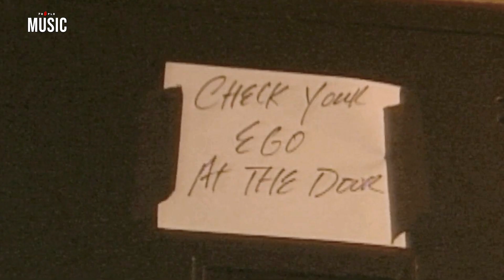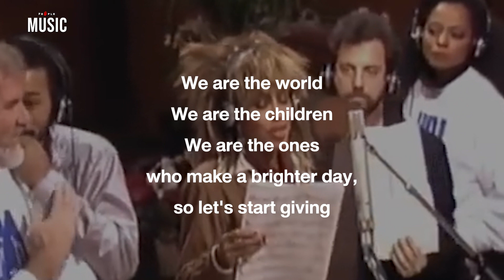We Are The World : ค่ำคืนเขย่าโลกดนตรีที่เปลี่ยนโลกทั้งใบไปตลอดกาล | The People Music EP. 108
ย้อนกลับไปเมื่อ 40 ปีก่อน การที่ได้ยินเสียงของ Michael Jackson, Lionel Richie, Stevie Wonder, Ray Charles, Paul Simon หรือแม้แต่กระทั่งไอคอนในตำนานอย่าง Bob Dylan มาเปล่งเสียงร้องบนไวนิลแผ่นเดียวกัน ในบทเพลงซิงเกิลเดียวกัน ย่อมเป็นโมเมนท์ในตำนานที่ต้องถูกจารึกไว้ในประวัติศาสตร์แห่งโลกดนตรี ซึ่งชื่อของการจารึกครั้งที่ว่านั้นก็มีนามว่าบทเพลง ‘We Are The World’
We Are The World คือบทเพลงจากโปรเจกต์เพื่อการกุศลเพื่อระดมทุนช่วยเหลือปัญหาความอดอยากในภูมิภาคแอฟริกาที่ศิลปินอเมริกันได้จับมือรวมพลังกันสร้างขึ้นมา จนได้กลายเป็นบทเพลงฮิตในตำนานที่ยังคงดังก้องมาถึงทุกวันนี้

ทว่าย้อนไปในตอนนั้น เส้นทางการก่อร่างสร้างตัวของ We Are The World ไม่ใช่ทางที่ราบเรียบ กว่าพวกเขาจะรวบรวมพลพรรคได้ไม่ใช่เรื่องง่าย ไหนจะข้อจำกัดที่ตามมาที่ขีดเส้นตายเอาไว้ว่า ‘ต้องอัดให้เสร็จภายในคืน ๆ เดียว…’
พวกเขาทำอย่างไร ถึงได้นำศิลปินเกือบ 50 ชีวิตมารวมกันที่สตูดิโอเดียวกัน ในวันเดียวกัน เพื่ออัดพร้อมกัน แถมยังทำได้ภายในคืน ๆ เดียว และ ใน The People Music EP. 108 นี้ เราจะหยิบค่ำคืน ๆ นั้น คืนที่เขาว่ากันว่าเป็นคืนแห่งตำนานป็อป เป็นคืนที่เปลี่ยนโลกทั้งใบไปตลอดกาล
เนื้อหา : รัฐฐกรณ์ ศิริฤกษ์
ลำดับภาพ : คฑาวุฒิ เผือกสอาด